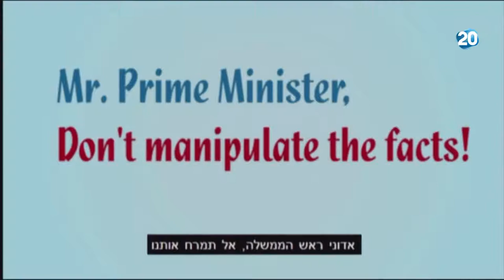הפטריוטים - התנועה הקונסרבטיבית יוצאת במתקפה חריפה נגד נתניהו